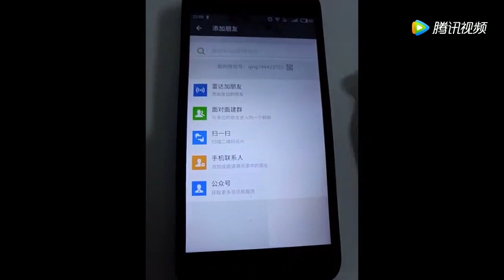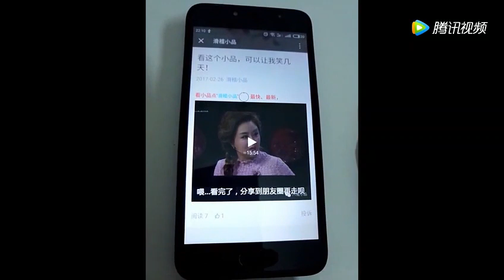宋曉峰_小茹_安三_姜洋洋_文松《我是表哥》趙本山都笑了